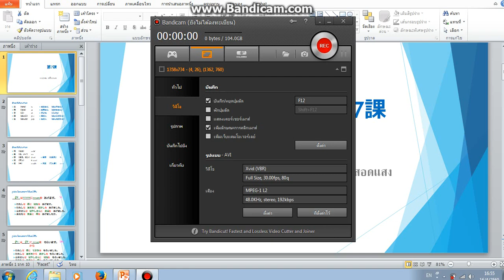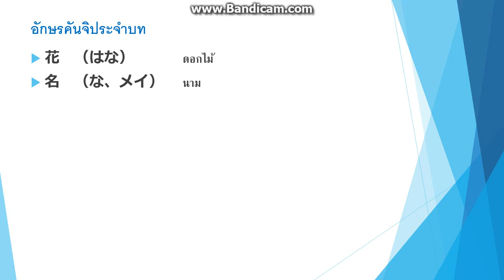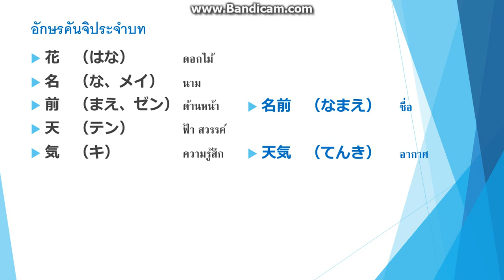Lesson7 ตอนที่ 1/4 คันจิ